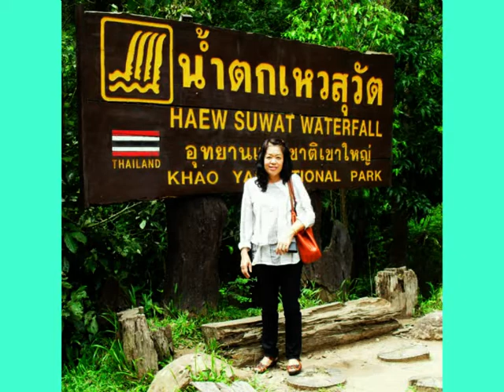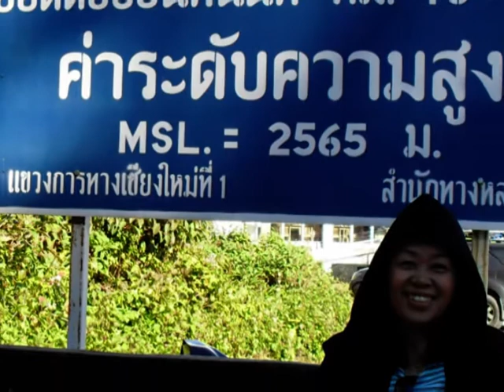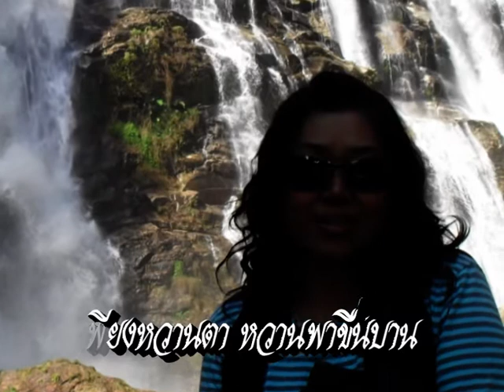ARAWAN R C FLYING CLUB SWEET LOVE